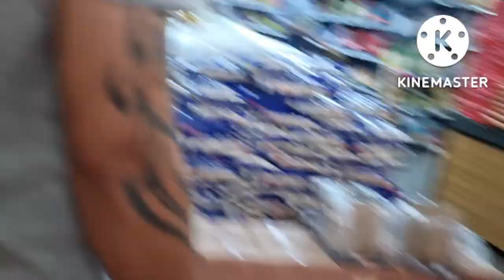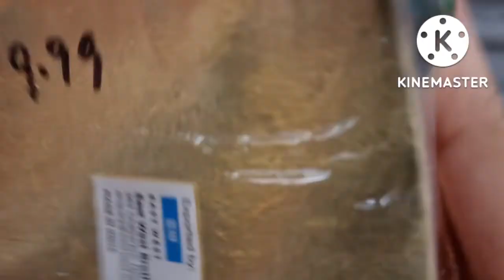Happy Diwali 2022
Diwali celebration with family..